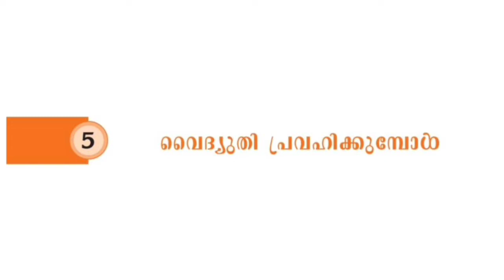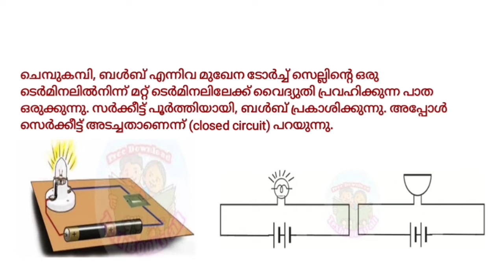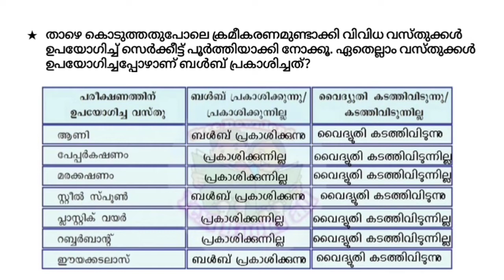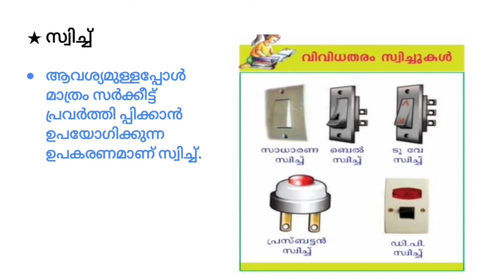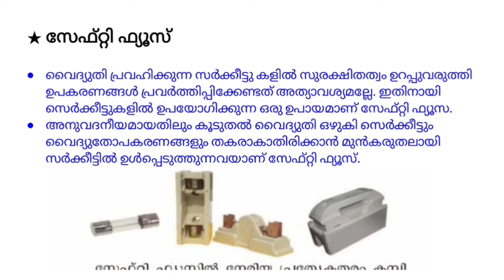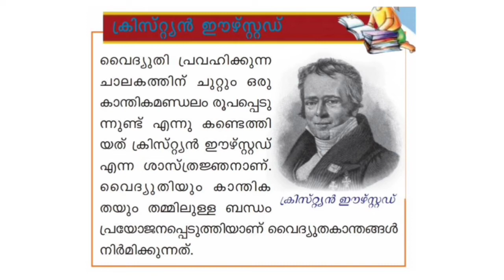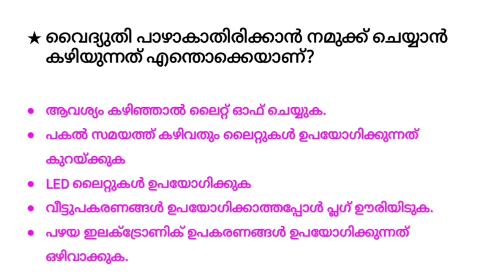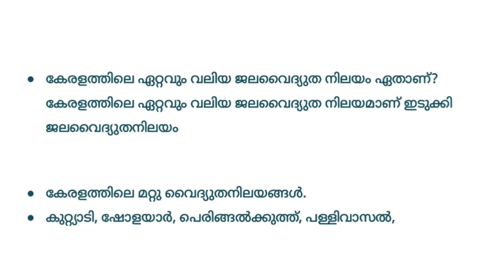When Current Flows || Class 7 || Basic Science || Chapter 5 || SCERT|| Malayalam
SCERT Kerala Syllabus Class 7 Basic Science Chapter 4 Notes and Explained in Malayalam for School Students and PSC Aspirants.

Malayalam
SCERT
Kerala Syllabus
Class 7
Science
Basic Science
Chapter 5
When Current Flows
വൈദ്യുതി പ്രവഹിക്കുമ്പോൾ
Circuit
Open Circuit
Closed Circuit
Switch
Fuse
MCB